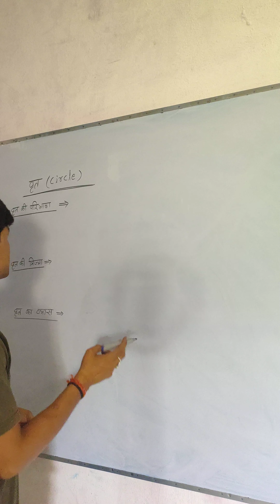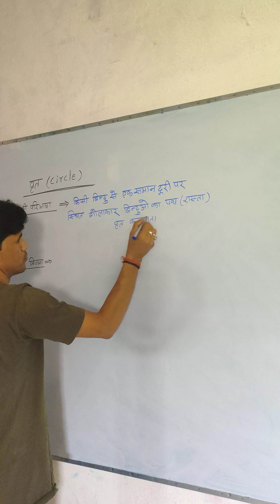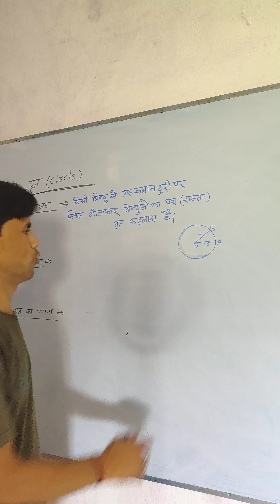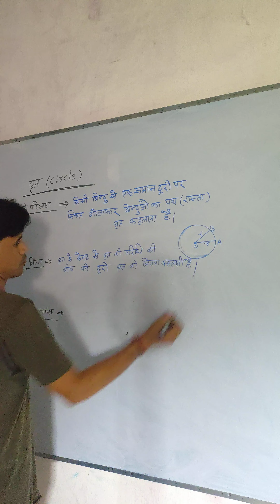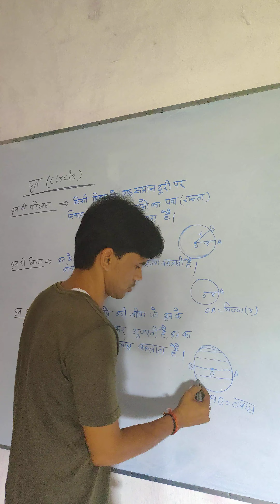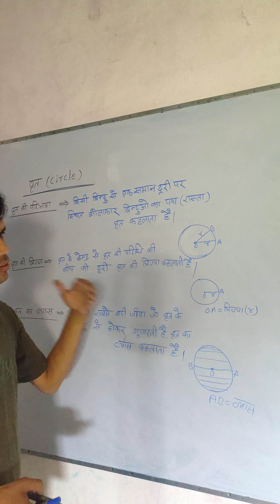वृत (Circle) Definition of circle